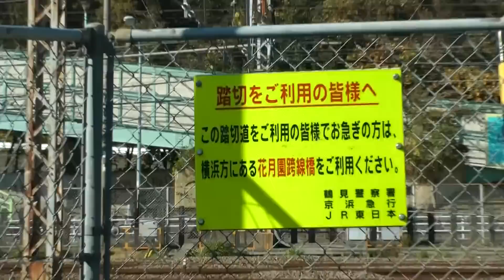【踏切】京急いつまでも開かない二重奏踏切 京急花月園前踏切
京急花月園前にある踏切。ＪＲ，京急と音が異なり二重奏が楽しめます。
しかし、ＪＲ側はぜんぜん開きません。

エックス警報灯踏切　東武スカイツリーライン、ＪＲ常磐線北千住付近踏切